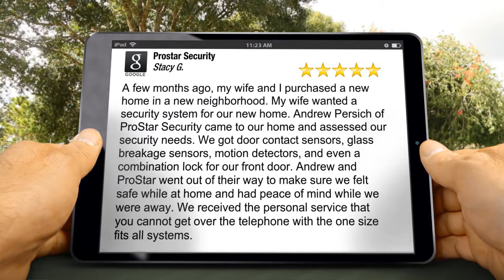Prostar Security Wonderful 5 Star Review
Prostar Security  Home Security

A few months ago, my wife and I purchased a new home in a new neighborhood.  My wife wanted a security system for our new home.  Andrew Persich of ProStar Security came to our home and assessed our security needs.  We got door contact sensors, glass breakage sensors, motion detectors, and even a combination lock for our front door.  Andrew and ProStar went out of their way to make sure we felt safe while at home and had peace of mind while we were away.  We received the personal service that you cannot get over the telephone with the one size fits all systems.

ProStar Security provides a reliable security system for your home or business with easy installation, and monitoring from anywhere.

SOLUTIONS

Wireless Security
Small Business Security
Business Video Security
Business Automation
Video Monitoring
Home Automation
Remote Solutions